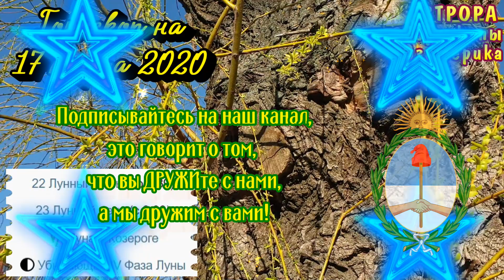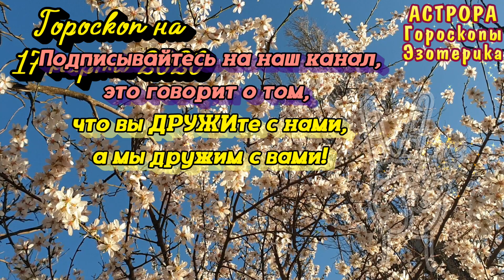Гороскоп на завтра 17 марта 2020 для всех знаков зодиака.